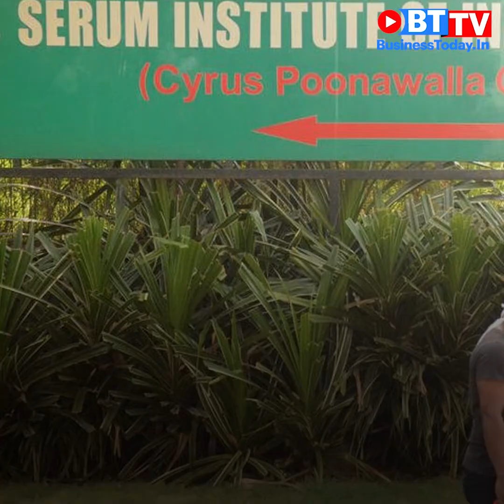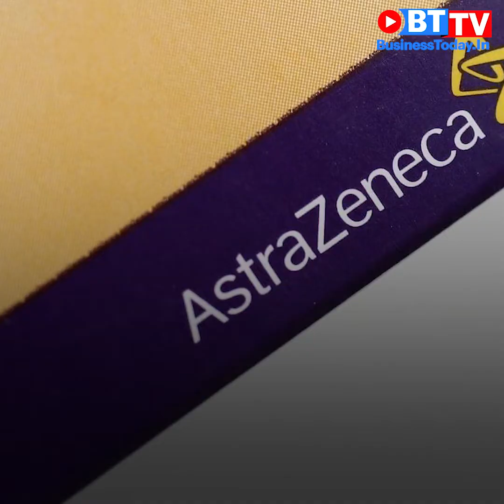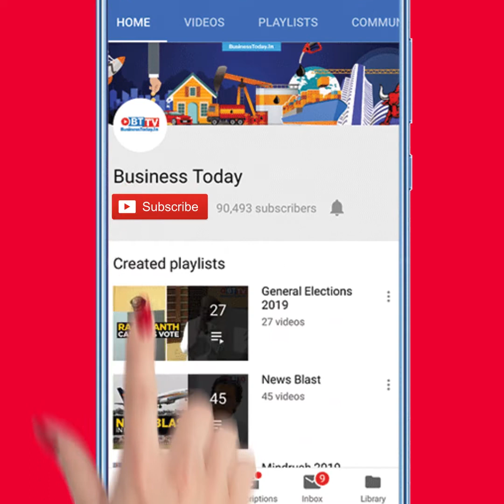How 'Vaccine King' Cyrus Poonawalla's wealth rose 85% in 5 months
Cyrus Poonawalla, the founder of Serum Institute of India, has managed to double his wealth in the past five months since COVID-19 pandemic hit India in March. In the 5 months after the lockdown, Poonawalla's net worth has risen 84.7 per cent to $13.8 billion, according to the Bloomberg Billionaires Index. The lion's share of wealth belongs to the Serum Institute of India, which is worth $12.8 billion. Watch the video for more.